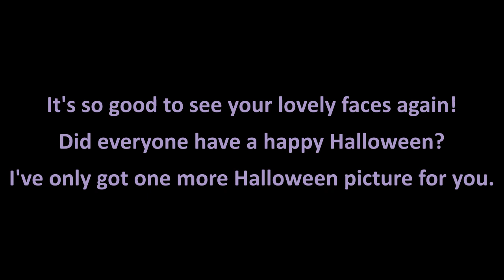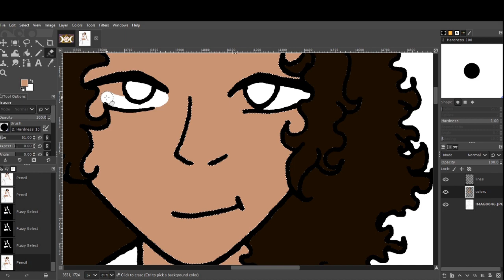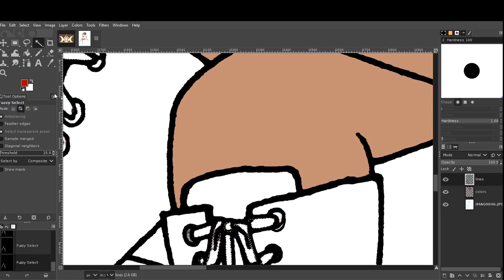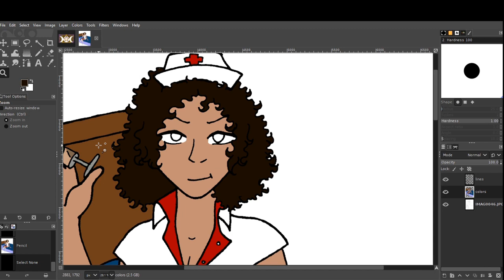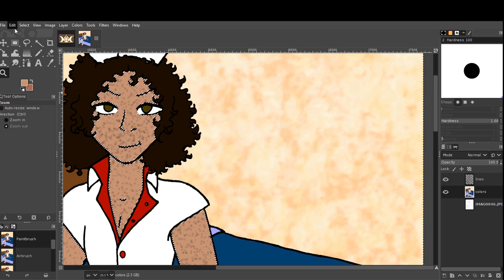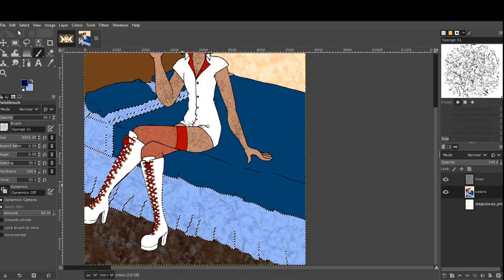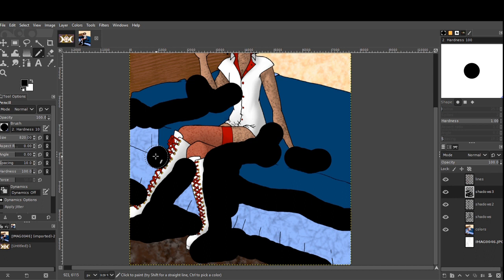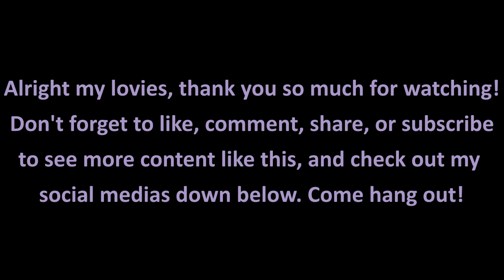SpeedArt Sessions: John Nurse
I'm late on uploading again, WHOOPS.

This was an old Halloween/Inktober piece I finished up. I had a fanfic idea to go with it, buuuuuut that'll likely never get finished at this rate, sorry.